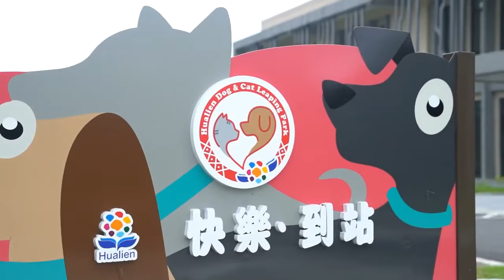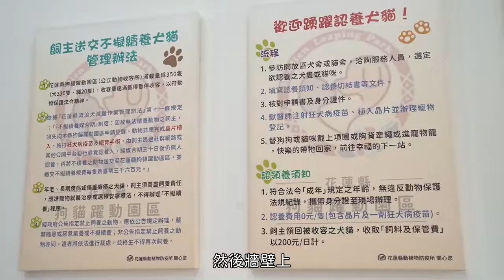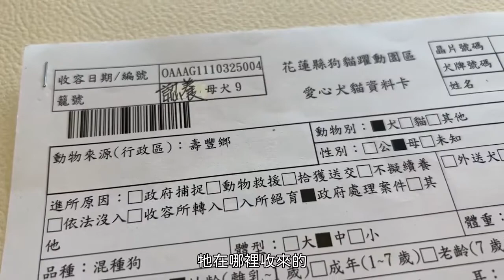【全台最美】開箱花蓮縣狗貓躍動園區 環境美到像圖書館！